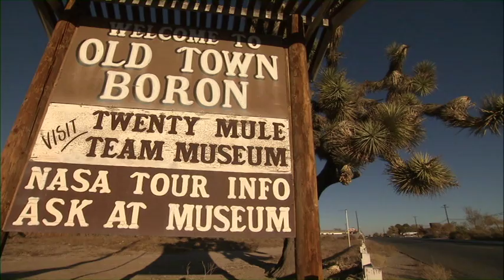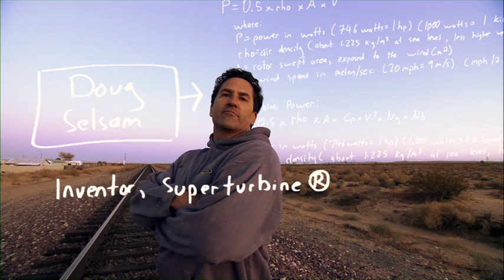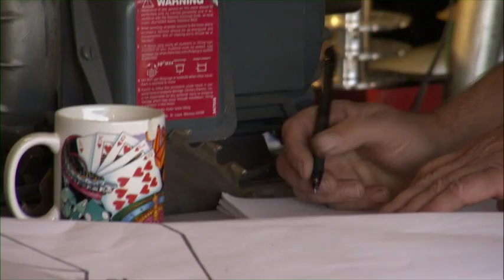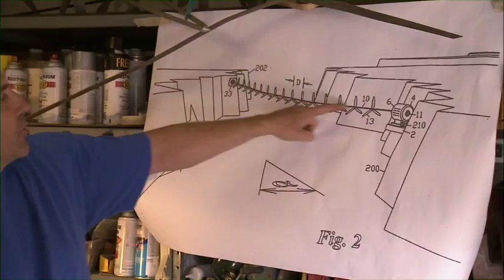Doug Selsam Inventor of Superturbine(R)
Superturbine(R) combines many rotors (propellers) to spin a single generator. Doug Selsam shares his adventures with Superturbine(R), mounted on towers, suspended across canyons, or lifted into the stratosphere, Superturbine(R) is the clean energy solution for the future of wind energy.  Superturbine(R) is patented in the U.S. and around the world.  Superturbine(R) Sky Serpent flying wind turbine won Popular Science Invention of the Year 2008.  LINK to California Energy Commission funded research with performance data